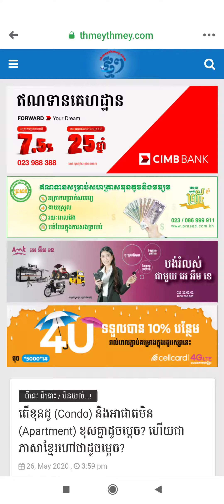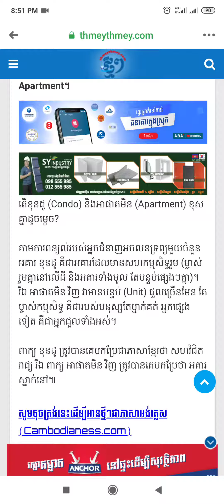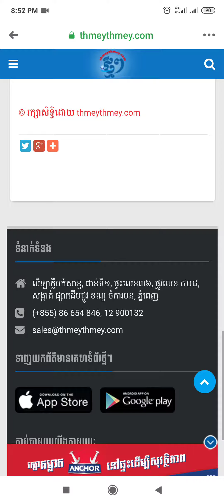ពីនេះ ពីនោះ / មិនយល់...! តើ​ខុន​ដូ (Condo) និង​អា​ផាត​មិន (Apartment) ខុសគ្នា​ដូចម្តេច​? ហើយ​ជា​ភាស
ពីនេះ ពីនោះ / មិនយល់...!

តើ​ខុន​ដូ (Condo) និង​អា​ផាត​មិន (Apartment) ខុសគ្នា​ដូចម្តេច​? ហើយ​ជា​ភាសា​ខ្មែរ​ហៅថា​ដូចម្តេច​?